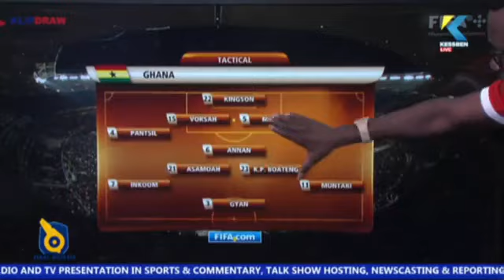Video analysis: Ghana midfileder Kevin-Prince Boateng announces retirement